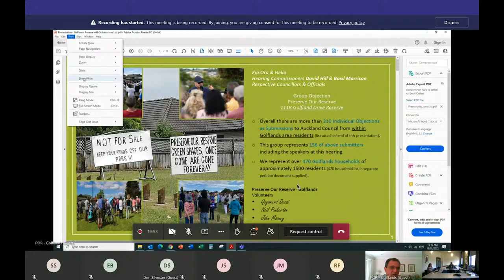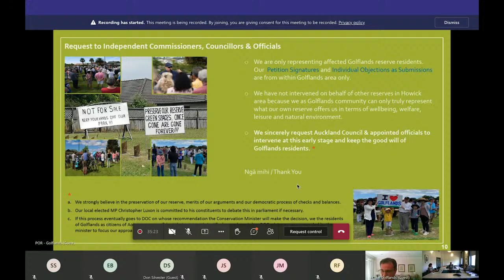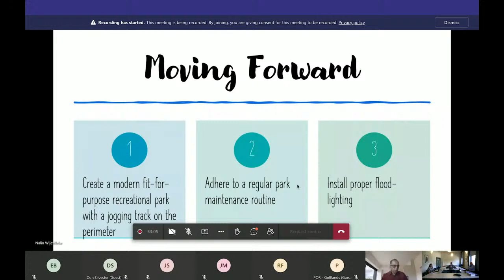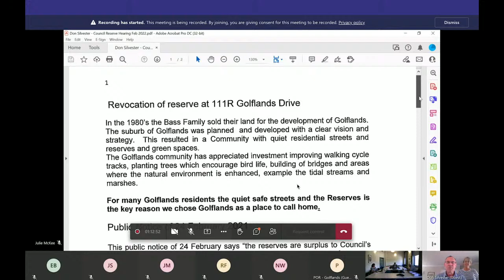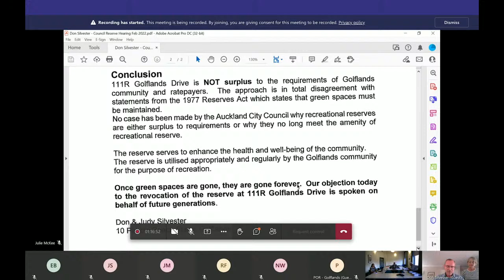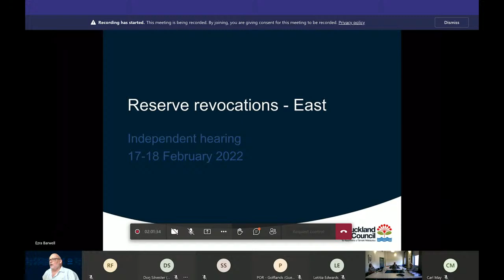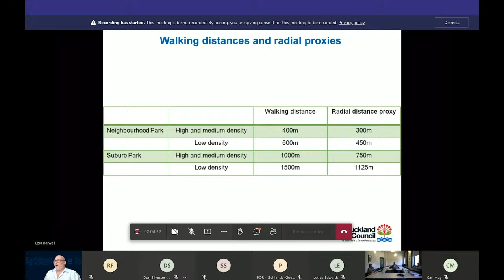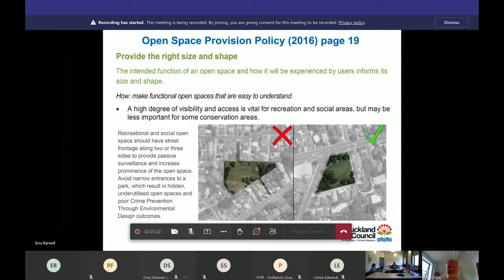18.02.22 - East Reserve Revocation Hearing